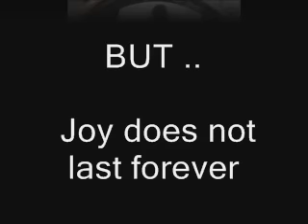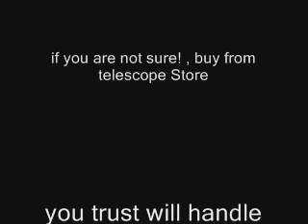Celestron Edge 1400HD Broken Heart! .wmv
I bought My celestron 1400HD Optical tube from Woodland Hills Camera & Telescopes (Thanks GOD I Bought from there!) and asked to be shipped to the state of New York. when the Optical Tube have arrived, I Order Aramex NY to shipped it to the United Arab Emirates, and after a long wait, the optical tube arrived finally, but not in the way I Wished?! You can Imagine and tell What Happen to me?! (What If It Was YOU), Please Take A look At The pictures?! the Problem was in the shipping box (I WISH IF ALL OF YOU Analyze the problem too) There was No way for My Telescope To Survive on this Long trip! on that stand alone box! or maybe even From CA TO NY , Anyway I was lucky because I've bought it from a Great company And from A Great Women Called Farah. Easily Replaced with a brand new one , with better shipping box, arrived 100% on great shape!.

If celestron allow me to Wish, I Wish if the company use a Better shipping Box ,on the end this is a high value item!.